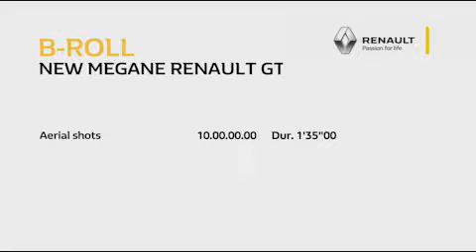Renault Mégane GT (Officiel)